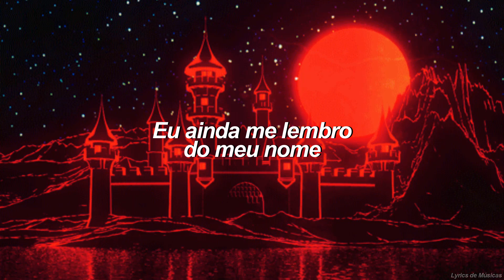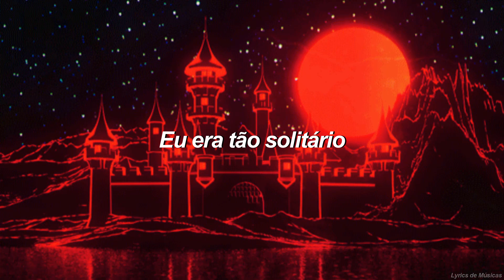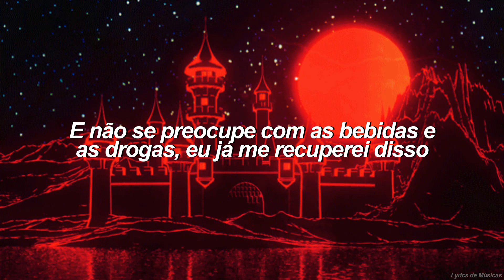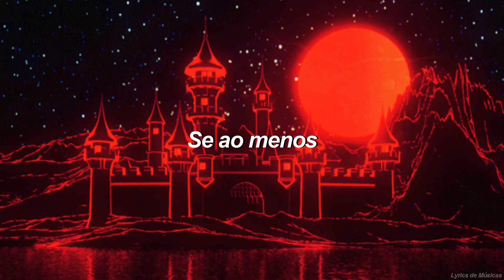James Arthur - If Only (Tradução)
▶️James Arthur - If Only▶️

Intro final: Chery Master - Abonight

James Arthur e demais responsáveis pelo conteúdo.